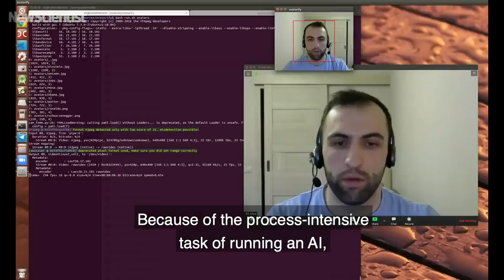AI lets you be Albert Einstein or the Mona Lisa on all your Zoom calls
Customised video conferencing backgrounds have gotten an artificially intelligent upgrade: real-time animated deepfakes that transform your face into that of a celebrity.

Karim Iskakov at the Skolkovo Institute of Science and Technology in Moscow, and Ali Aliev, a software developer in Moscow, have developed a program that lets you create deepfakes in real time during video calls.